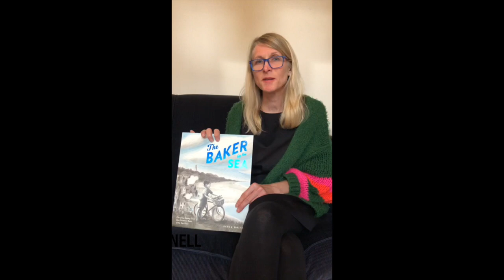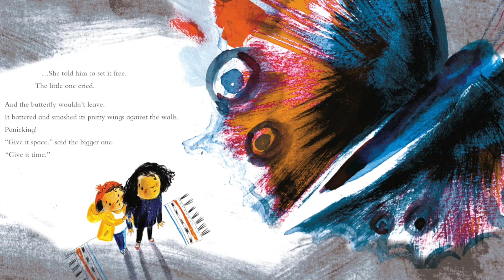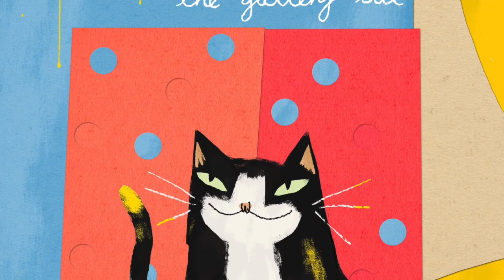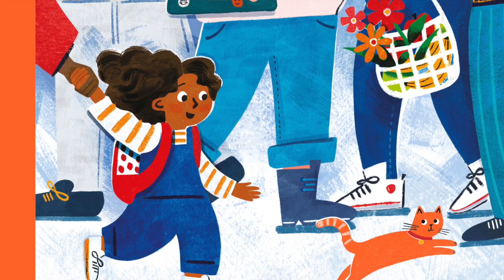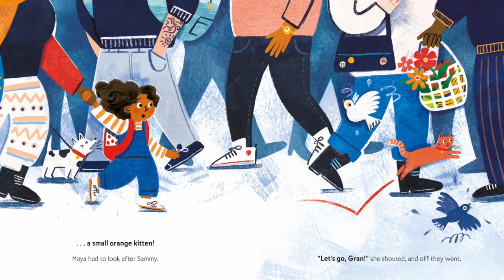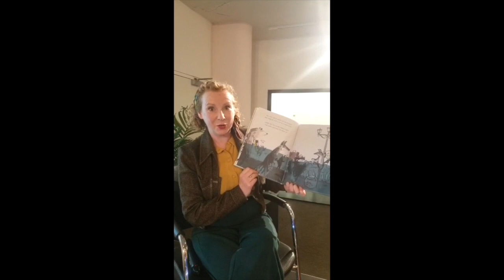The Klaus Flugge Prize Shortlist 2023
The judges for the 2023 Klaus Flugge Prize reveal the picture books they've selected for this year's shortlist and what most impressed them.